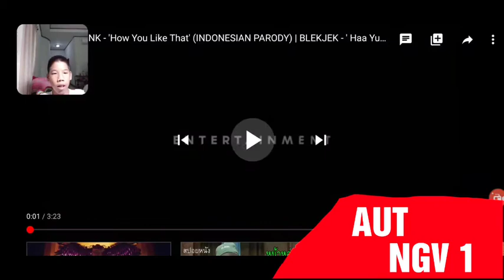BLACKPINK - How you like that เวอร์ชั่น ผู้ชาย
# naphat gamer VIP 1